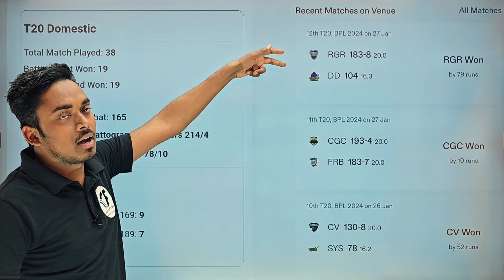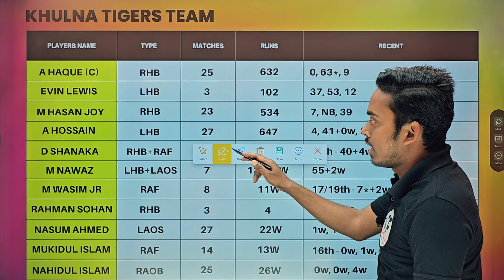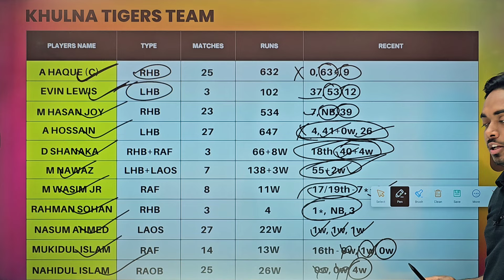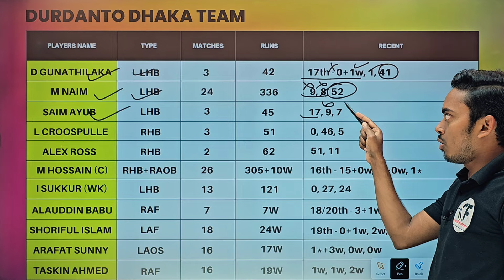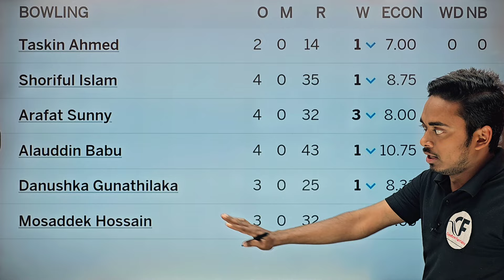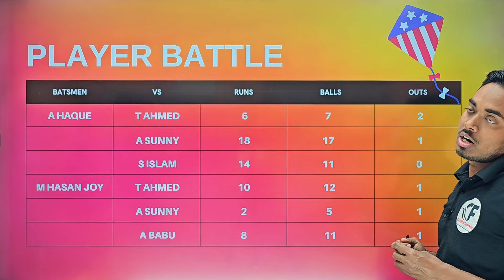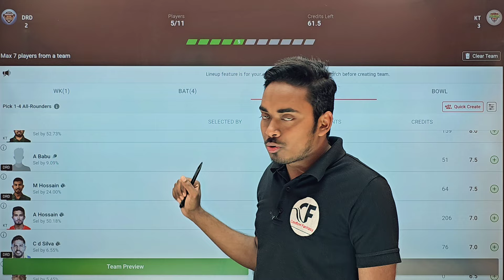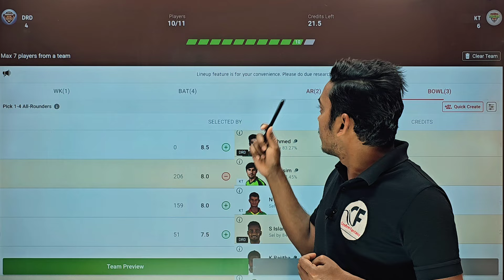DD vs KHT Dream11 Prediction DD vs KHT Dream11 Team Prediction DD vs KHT Dream11 Team